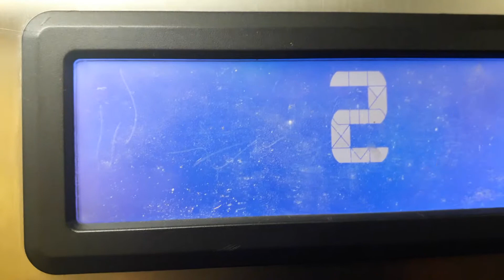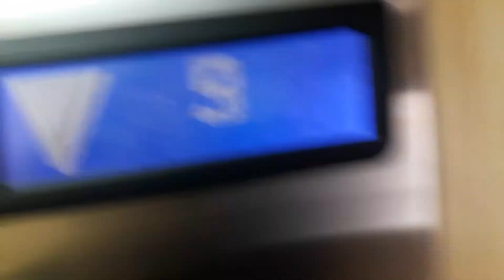ThyssenKrupp Ascensores en el Amezketarrak Kalea, 4, 20010 Donostia-San Sebastián, Gipuzkoa